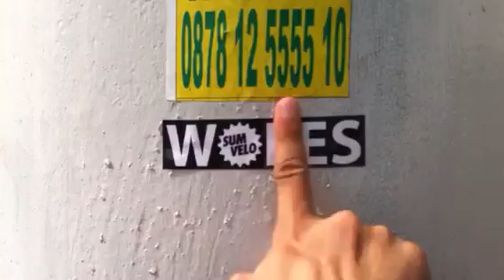Gigolo Cukup Tampan